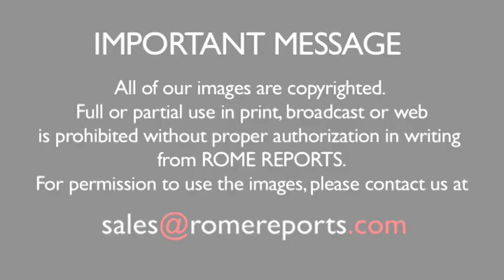Pope: Don't be a watered-down Christian